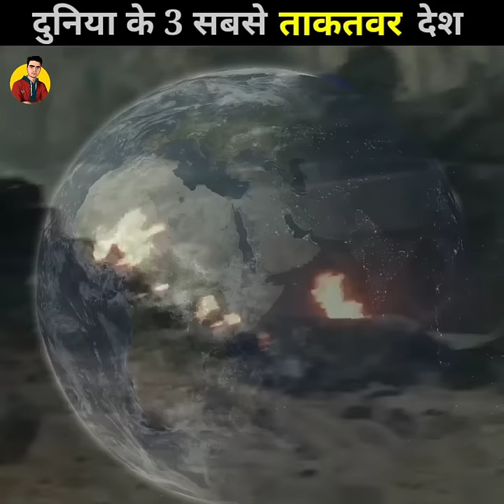2022 में दुनिया की सबसे ताकतवर Military इन देशों के पास है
So Guys,

Keep Support Because You Guys Are My Power🙏
About This Channel 👇
1-You Will Get Daily Amazing And Unknown Facts.
2-This Channel Dose Not Support Any Harassing Things.
3-Always Respect You Suggestions.

Ignore Tags...